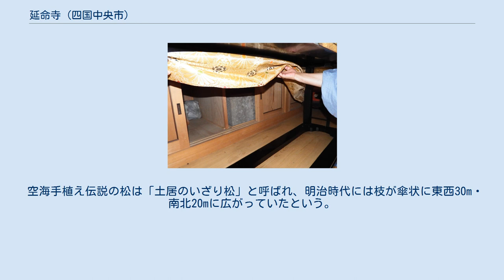延命寺 (四国中央市)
延命寺（えんめいじ）は、愛媛県四国中央市土居町土居に所在する真言宗御室派準別格本山の寺院。
山号は摩尼山（まにざん）。
本尊は延命地蔵菩薩。
通称・いざり松（誓いの松）、千枚通し本坊。
四国別格二十霊場十二番札所、伊予六地蔵霊場五番札所。
 本尊真言：おん かかかびさんまえい そわか 御詠歌：千代かけて 誓の松の ほとりこそ なほありがたき 法の道かな 奈良時代に四国巡錫中の行基が開創したと伝えられる。
伝承では平安時代前期、空海（弘法大師）がこの地に松を植えた。
その後、巡錫中に空海が植えた松の木の下で足の不自由な人を見た。
空海は千枚通し霊符を創札し、霊符を一枚水に浮かべて飲ませると全快した。
治癒してもらったこの人物はこれに感銘し空海より得度を受けた。
法忍と名乗り、この地で千枚通しの霊符を継承したという。
 この護符は当寺院で授かることができる。
霊符を朝夕、祈念しながら飲むと病気平癒・安産に効果があるといわれている。
 空海手植え伝説の松は「土居のいざり松」と呼ばれ、明治時代には枝が傘状に東西30m・南北20mに広がっていたという。
しかし、昭和43年（1968年）末に枯死した。
現在は幹だけが横たわり往時を偲ばせている。
 大師堂